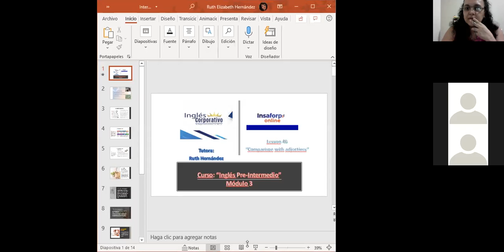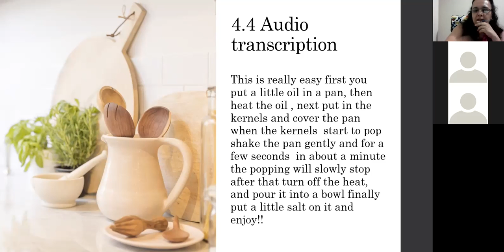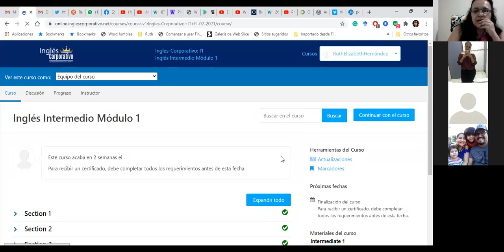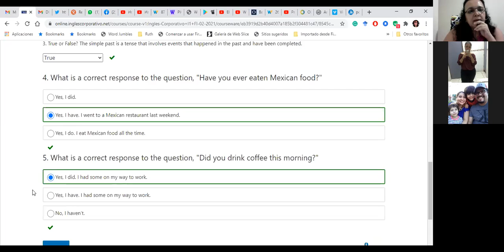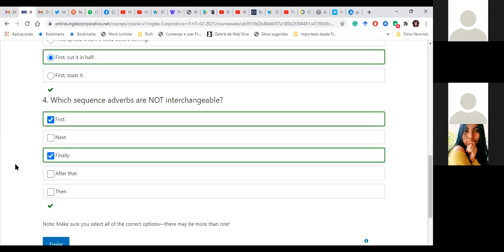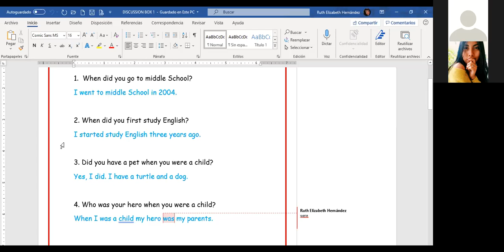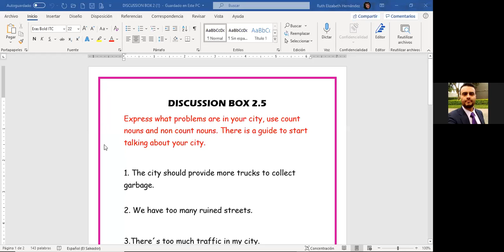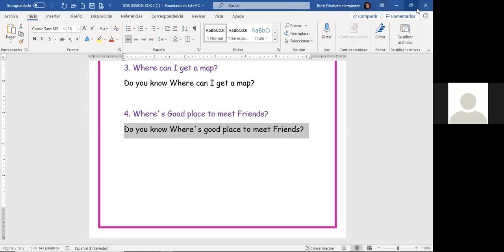Ingles Corporativo-Day11_Sequence Adverbs